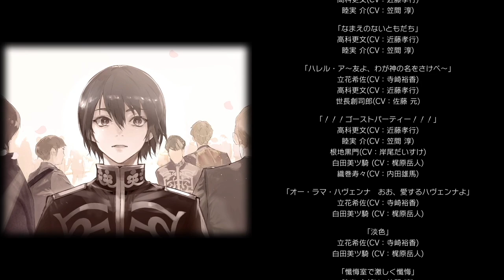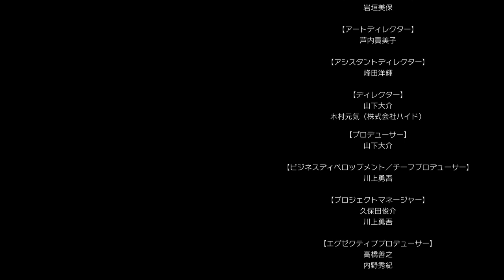10最終回【ジャックジャンヌ】僕の真ん中に、いつも君がいる。【世長創司郎ルート】※ネタバレあり